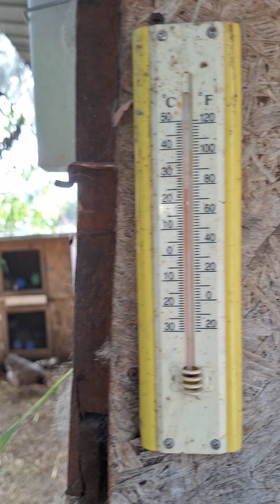Ferma daniel 21 iunie 2024.baloti de lucerna la iepurași!